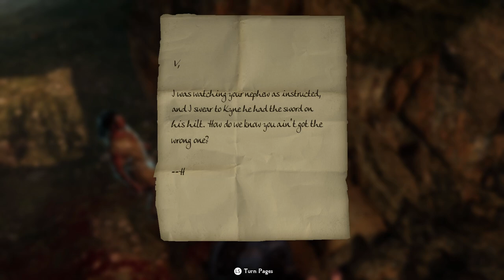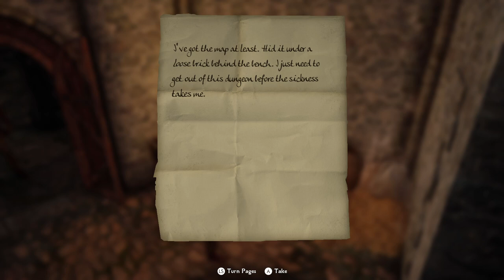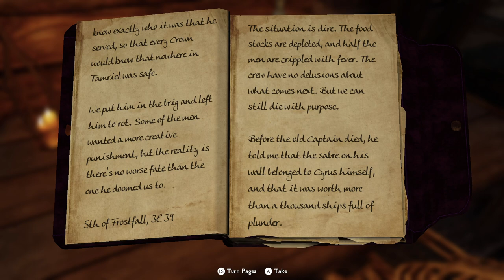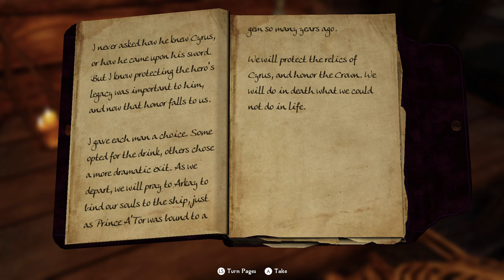Nordic Souls - Skyrim: Blackbone Isle Ep.29